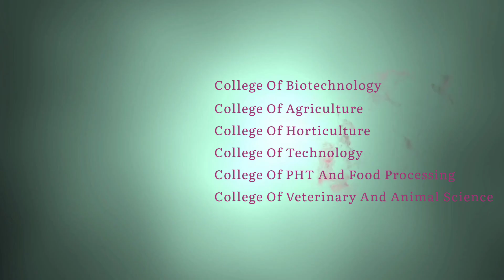University annual sports 🤾🤼🏃‍♂️🏅🏸⛹️🥇🥉🥈SPARDHA 20222 (svpuat, meerut)